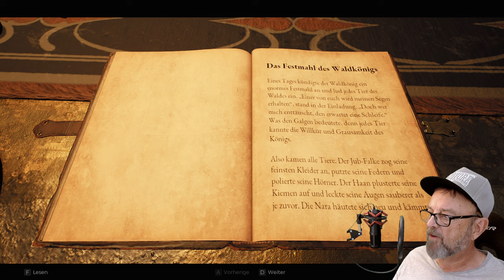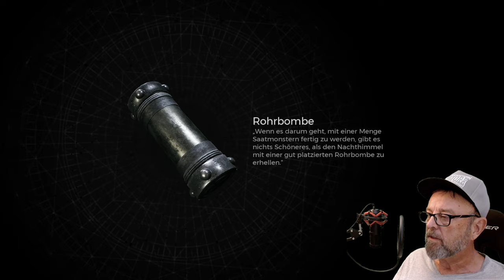Remnant 2 die Zweite ! der Rentner stellt sich an hihi . BBF Bad but Funny !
Wir Alten spielen Anders
Dieses Konzept wird auf Englisch S.O.S. genannt, die Abkürzung für Slower, Older, Smarter (langsamer, älter, intelligenter).

Mein Name ist Olli . Ich bin 66b Jahre alt und seit mehr als 30 Jahren Computer  Gamer.
Dies ist meine Sicht auf Games ,Inhalt , Spielfreud und Leid hihi.
Viel Spaß

Ach ja alles nicht so ernst nehmen .